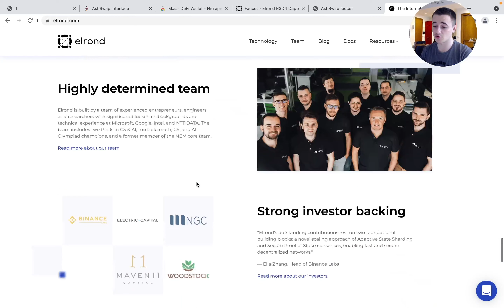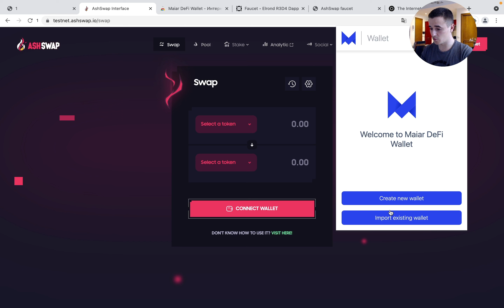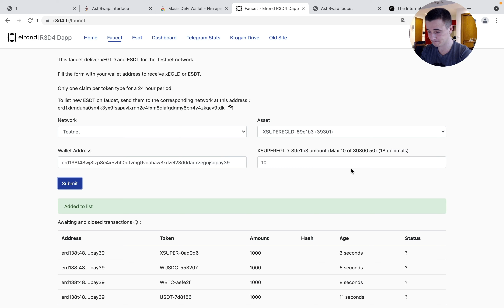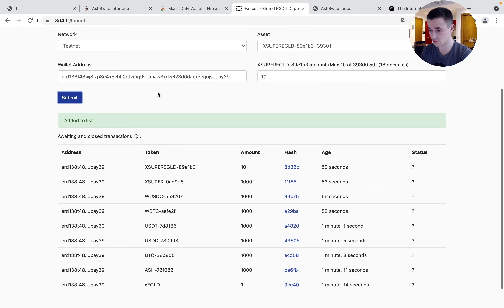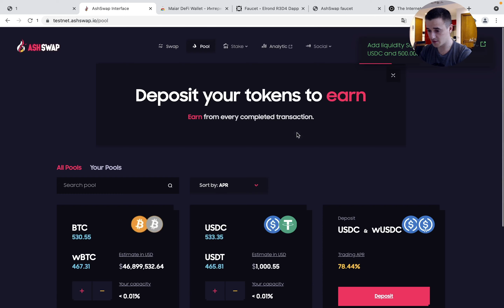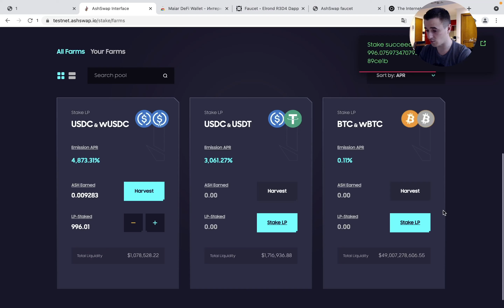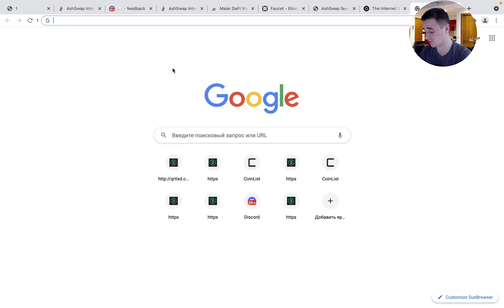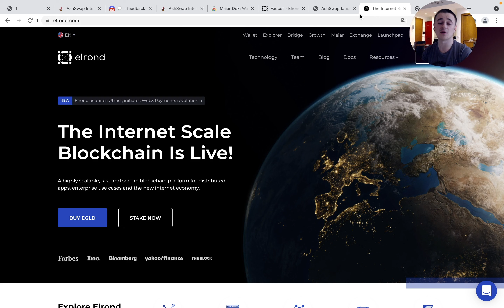Инструкция AshSwap Testnet | Легкий Airdrop 2022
AshSwap - DEX в экосистеме Elrond,  прямой конкурент Maiar. Проходим легкий тестнет от AshSwap и надеемся на ретродроп.

Где я торгую?